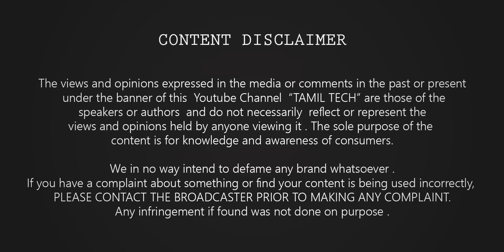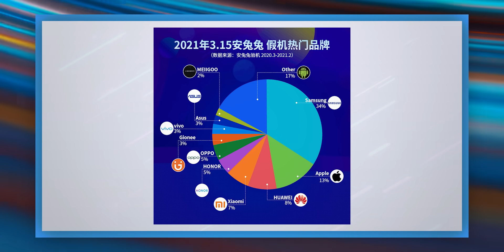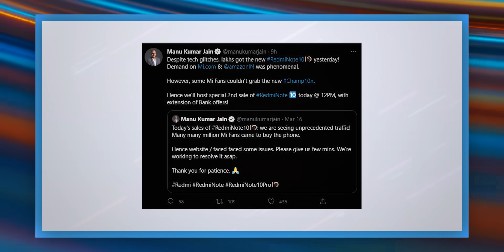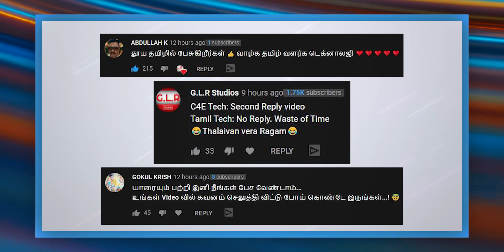TTP 253 : Samsung Copy Brand, 1கோடி விலையில் Phone, Redmi Minnal Sale, Redmi Smart TV in INDIA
Tamil Tech Prime NEWS 253 : Check out Todays Latest Tech NEWS in Tamil ( 17th March 2021.

Today's Video : Best Mobile Under Rs.20,000 ? Redmi Note 10 Pro Max vs Realme X7 5G - எது சிறந்தது mobile?

3.உலகின் மிக வேகமான மொபைல் ASUS ROG Phone 5 Unboxing & First Impressions ⚡ 144Hz | SD 888 | 18GB RAM
5.OPPO F19 Pro+ 5G Unboxing (Not a REVIEW) || Dimensity 800u, 🤳 Ultra Night Video, 50W || Selfie KING?